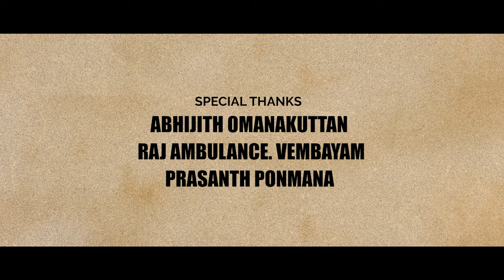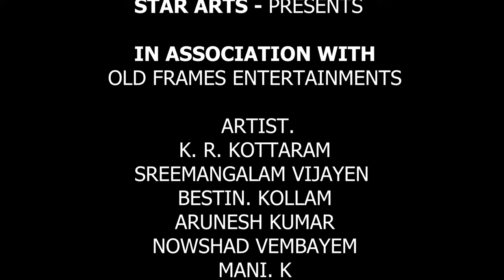David Miller| Malayalam crime thriller movie | Star arts | Old Frame Entertainments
Star Arts - Presents
In Association With - Old Frame Entertainments

Screenplay, Dialogue & Direction - Sreemangalam Vijayan

DOP & Edit - Brahmadutth

Story - Abin v Nair

Asso Direction -  Prasanth Ponmana

Project Designer - Radhika mohanan

 Artist.
K. R. Kottaram
Sreemangalam vijayen
Bestin. Kollam
Arunesh kumar
Nowshad vembayem
Mani. K
Sudhendren pila
Sreekumar
Suresh surendren
 Radhika mohanan
Lekshmi
Raji
Beby. Sana sajikumar